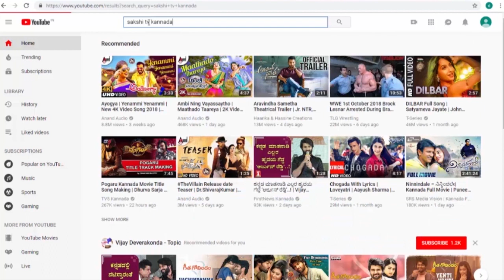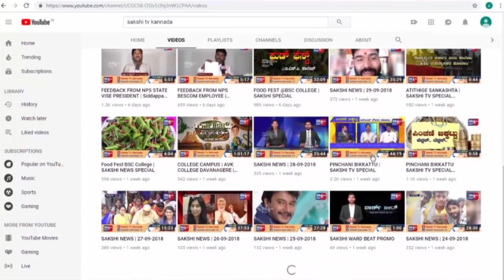ಪ್ರತಿಭಟನಕಾರರ ವಿರುದ್ದ ಸಿಡಿದೆದ್ದ ಪ್ರಾವಿಜನ್ ಸ್ಟೋರ್ ಮಾಲೀಕ